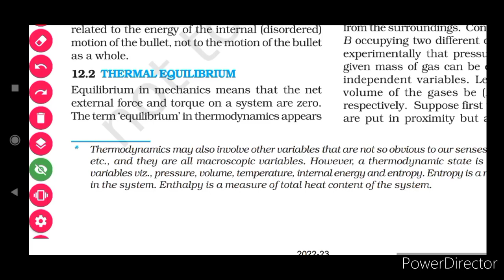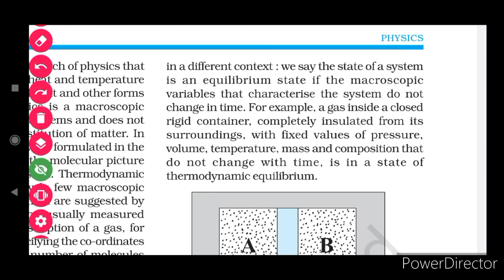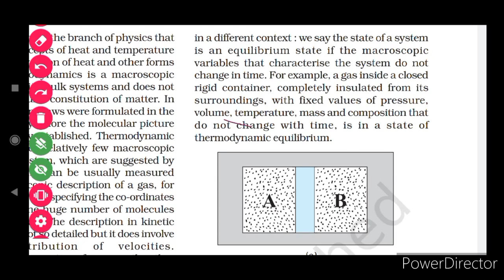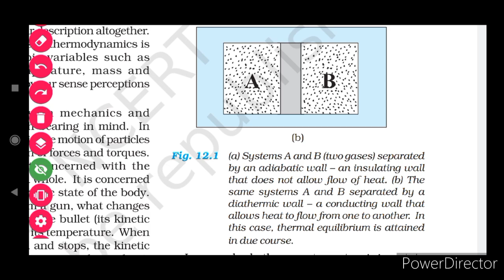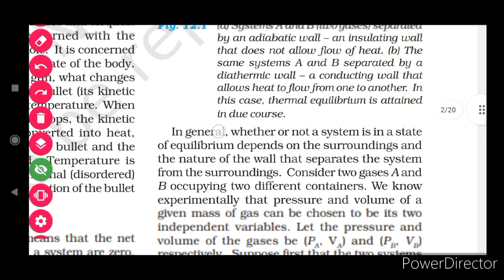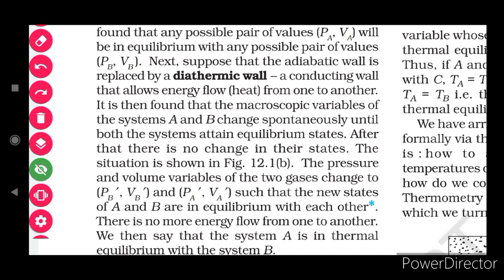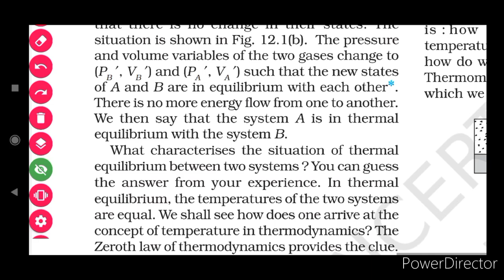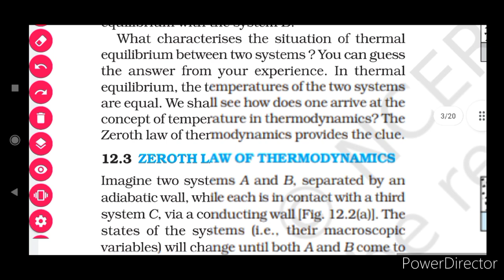12.2 Thermal equilibrium ch-12 Thermodynamics class 11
12.2 Thermal equilibrium ch-12 Thermodynamics class 11